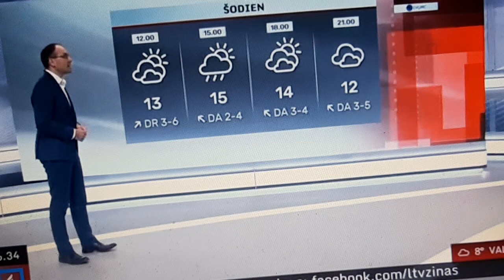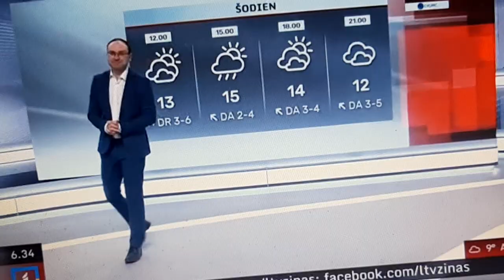LAIKA ZIŅAS TOMS BRICIS SIRSNĪGS PALDIES